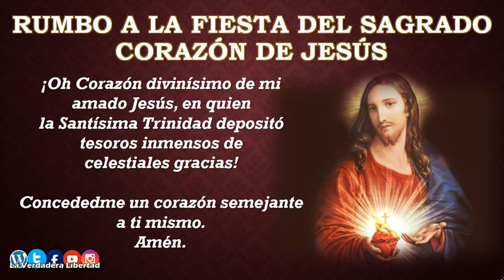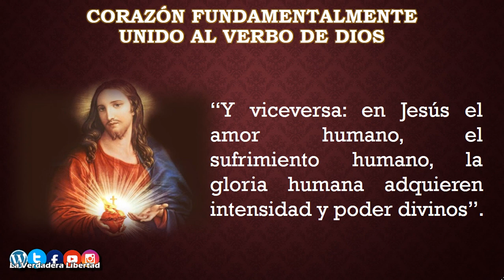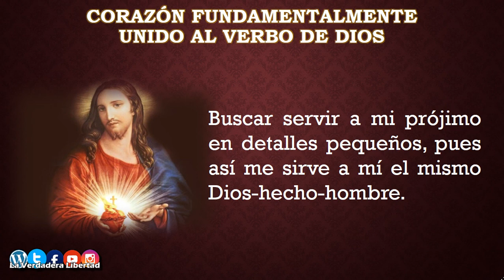Rumbo a la Fiesta del Sagrado Corazón de Jesús (Dia 3) Corazón unido al Verbo de Dios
Siguiendo las reflexiones de San Juan Pablo II, meditaremos cada día una de las invocaciones de las letanías del Sagrado Corazón. Para ayudar que estas lecturas no sean estériles, sino que lleguen a dar fruto en la vida práctica, se ofrece un propósito diario, que debe ser vivido con la gracia de Dios y por amor a Él. Finalmente, hay una pequeña jaculatoria u oración/petición que, repetida con frecuencia a lo largo del día, nos ayudará penetrar más profundamente en su Divino Costado, y hacer de él nuestra perpetua morada. Vivida con fe y confianza, esta preparación nos puede ser de gran utilidad para dejarnos modelar por el Espíritu Santo y la Virgen Santísima, según el modelo del mismo Corazón de Cristo.